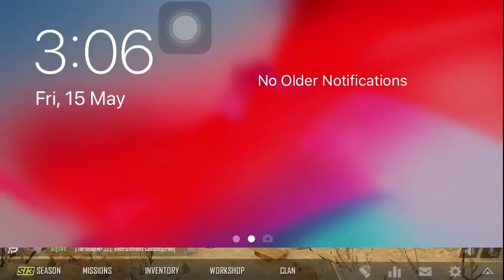PUBG Miramar Golden Marado Car FUN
UPI : ms.vivek@paytm
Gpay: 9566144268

Youtub ID : Vilayadurom

Aadukalm premier league

CEO : Vivek M.S
COO : Rohit S
MANAGER : Karthik Srinivasan
Idealist : Praveen G

Commentary’s : FBUDD & KARUPUROSA